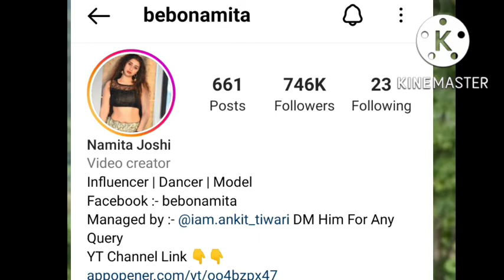Namita Joshi & bebonamita Lifestory & Biography Lifestyle Boyfriend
Hello Friends ,

Ye Video Famous Social Media Star Dancer Bebonamita Namita joshi Par Banaya Gaya Hai ,